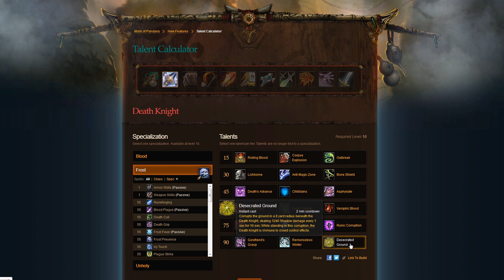World of Warcraft: Mists of Pandaria - Death Knights Talents Explained - Zabermoul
Mists of Pandaria - Death Knight Talents Explained (Read More!)

In this video im going over the talents for Death Knights in Mists of Pandaria.
Keep in mind that some of the things in this video will change before the expansion goes live or even before it goes into open beta.

Leave me some comments with your thoughts on the new Death Knight Talents.